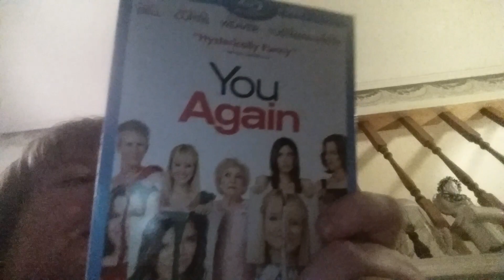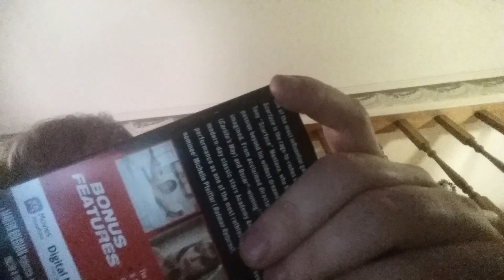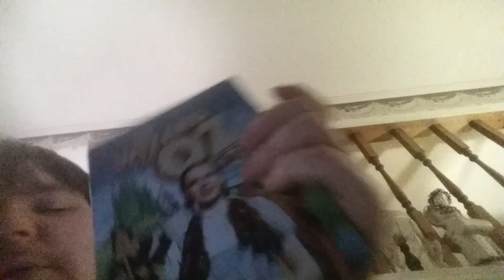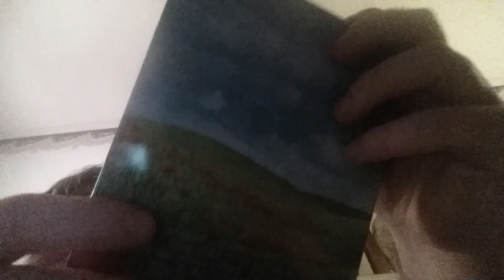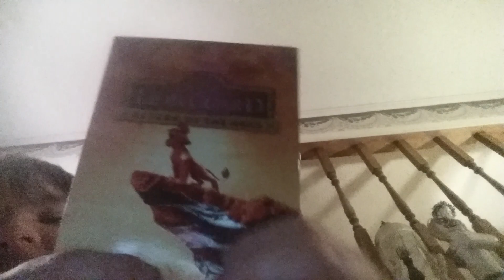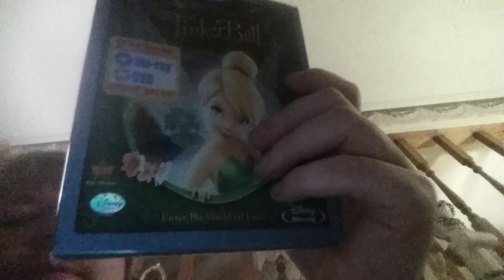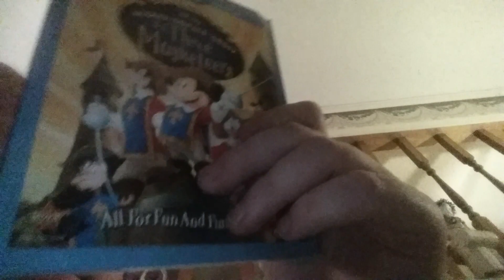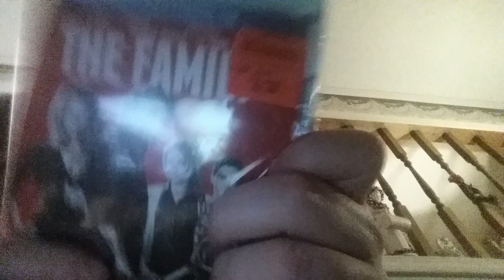ASMR Christmas Haul (Tapping & Soft Speaking)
This is a Christmas show & tell item haul.  I will show what I got as gifts from Nana's House tomorrow.